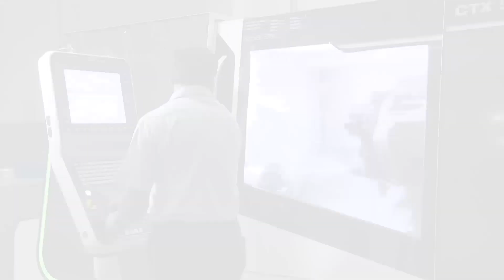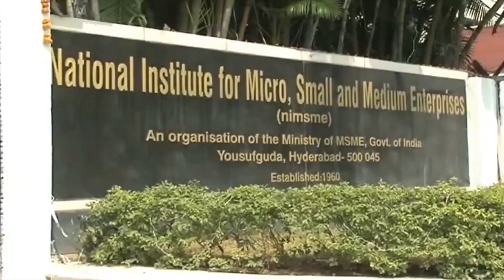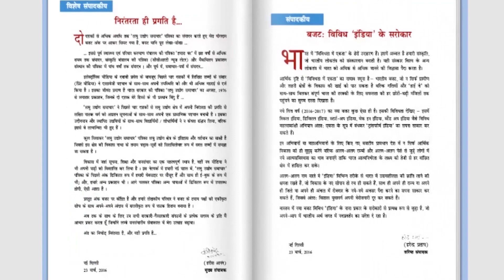Laghu Udyog Samachar